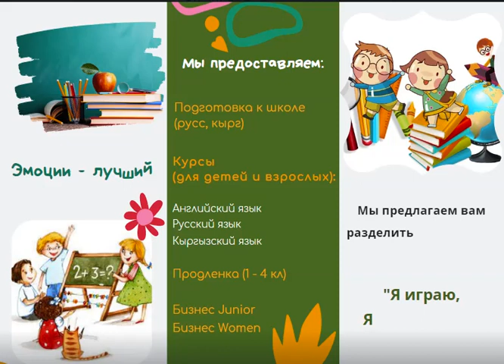pfcite centerofinnovationtechnologiesandeducation атаэне мектеп билим офцито цито cite kgz